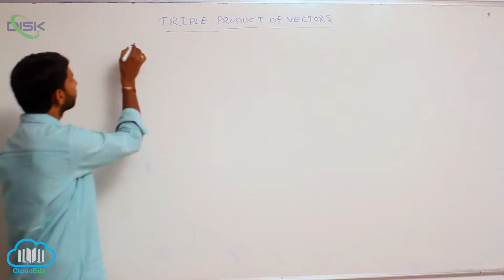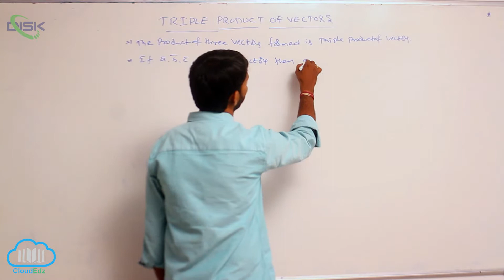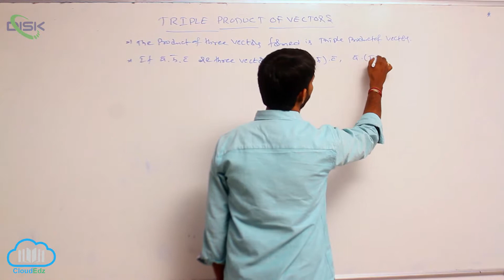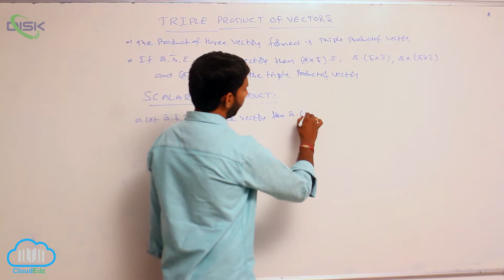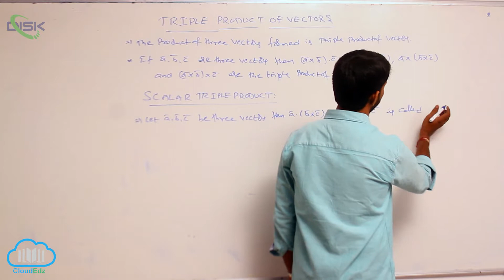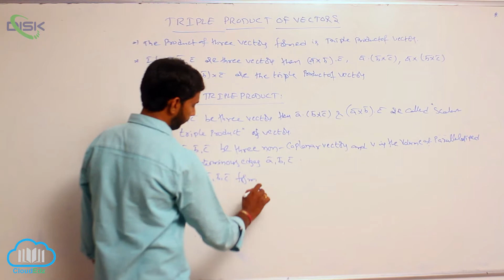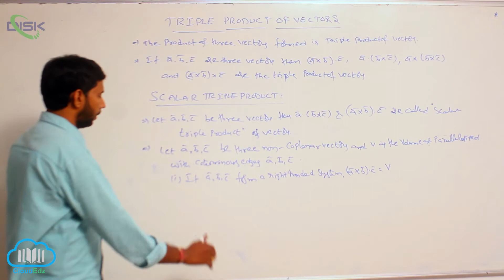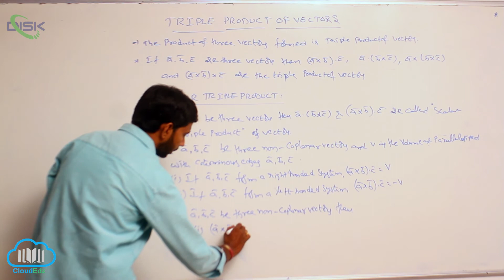Scalar, Vector Triple Prod, Vector equa || Vector triple prod1 || Disk Telangana